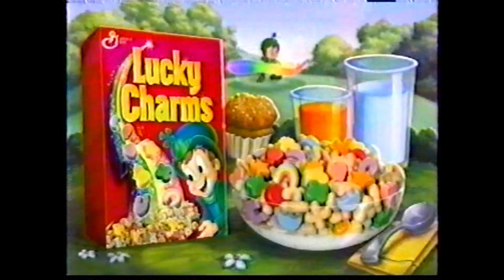Lucky Charms commercial (1997)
So, looking through some old things I found this old VHS tape which I used to record some shows by programming my home VCR while I was in school in 1997. After I passed the tape into MP4 format, I'm uplading the commercials I found in it from that year. I'll only upload the commercials.